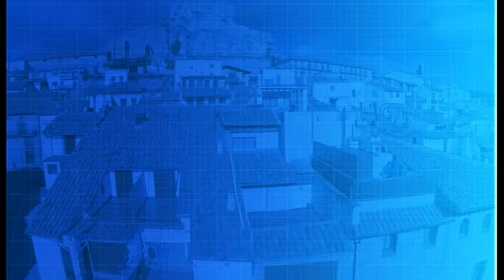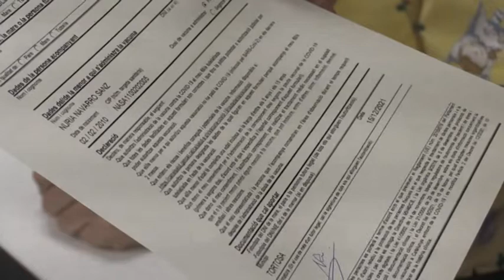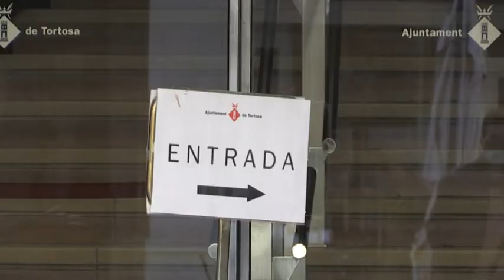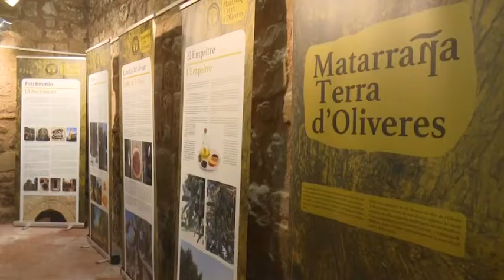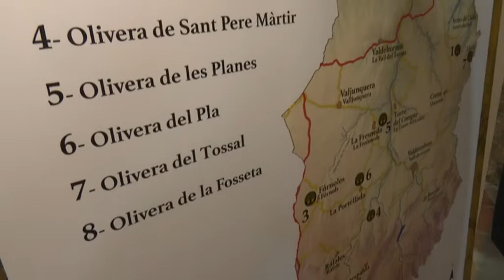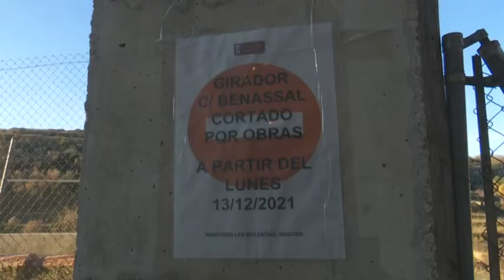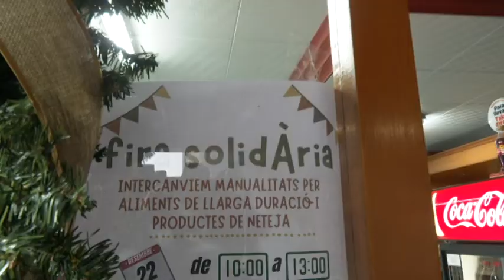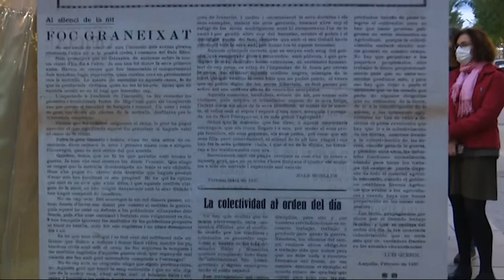Al Dia Territori Sénia (15/12/2021)